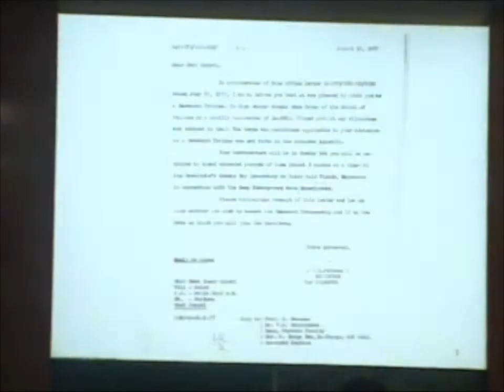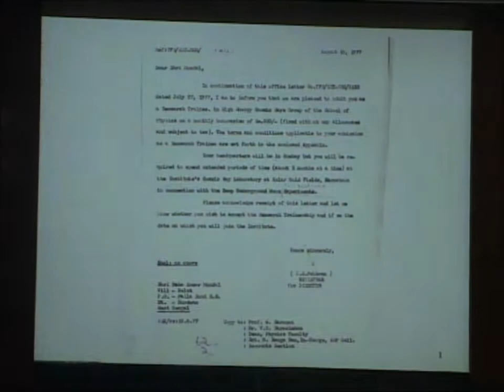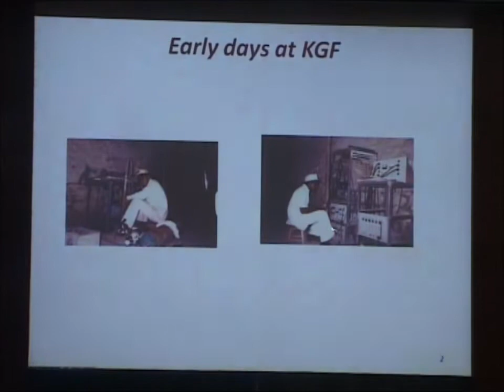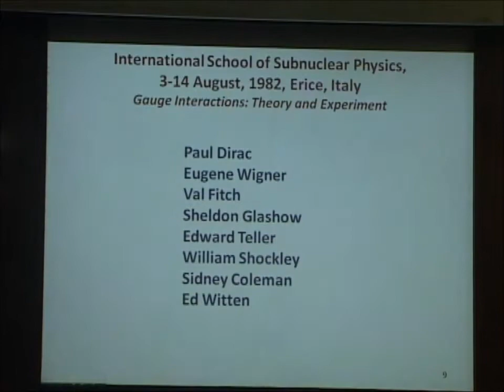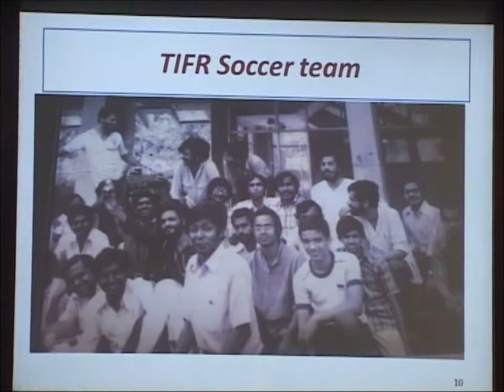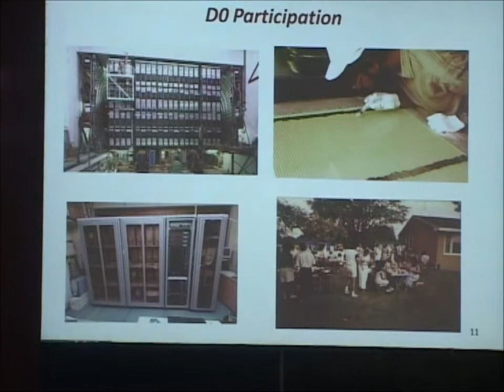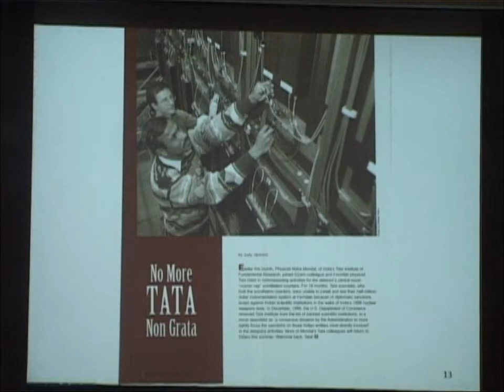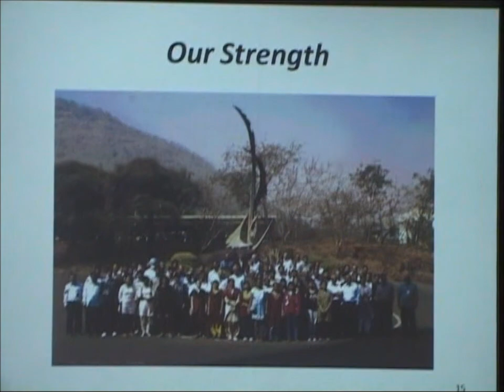Naba Mondal NSPDI meeting TIFR